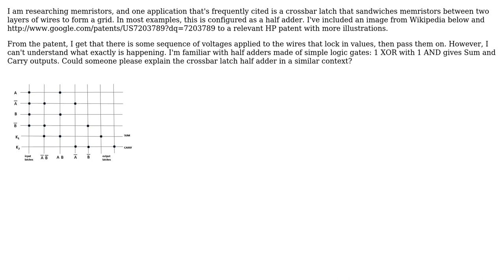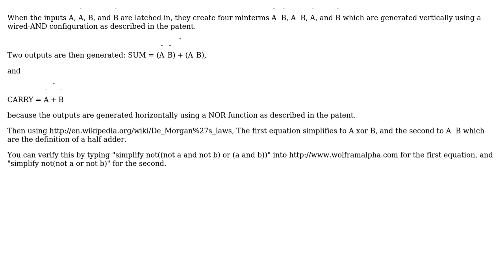Electronics: How does a half adder made of crossbar latches operate?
With thanks & praise to God, and with thanks to the many people who have made this project possible! You are responsible for your own actions.